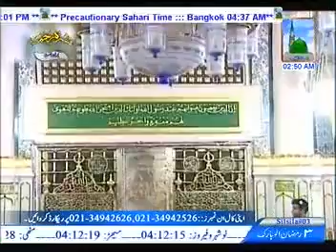Ya Mustafa Ata Ho Phir Izn Hazari Ka Muhammad Arif Attari (12 07 2013)